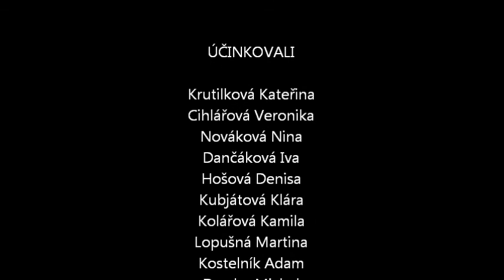Sportovní noviny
Video studentů z turistického kurzu 2013